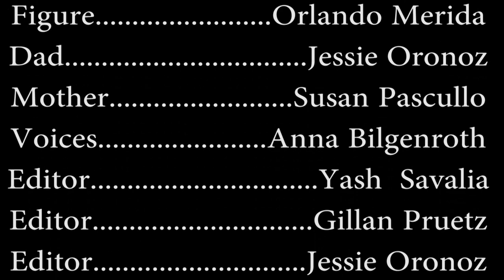AWAKENING - Piscataway High School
This thriller short film was produced by broadcasting students at Piscataway High School in NJ for the Five Day Film Challenge. It was directed by Jessie Oronoz and features Anna Bilgenroth. It was edited by Yash Savalia, Gillian Pruetz and Jessie Oronoz.